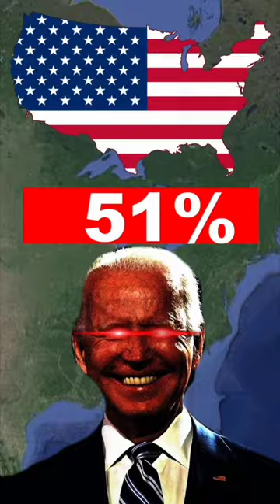Let's Compare Donald Trump to Joe Biden!